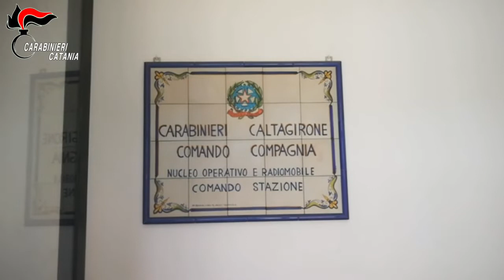operazione dei CC: Riduzione schiavitù violenza sessuale ed altro tre arresti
responsabili dei reati di concorso in riduzione in schiavitù, atti sessuali con minorenne, violenza sessuale, sequestro di persona, cessione di sostanze stupefacenti, detenzione e porto abusivo di armi clandestine, ricettazione e minaccia a pubblico ufficiale, tutti aggravati.